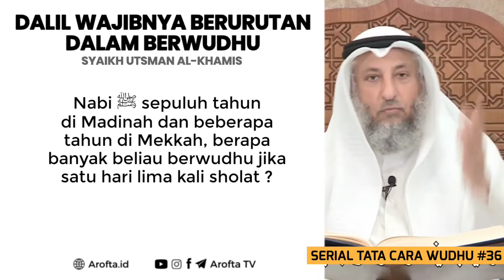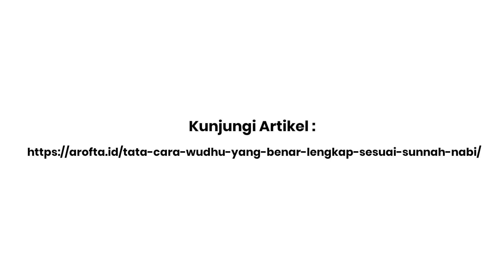Apa Dalil Wajib Berurutan Dalam Wudhu #36 - Syaikh Utsman Al-Khamis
Apa Dalil Wajib Berurutan Dalam Wudhu. Wudhu secara bahasa wudlu diambil dari kata الْوَضَائَةُ yang maknanya adalah النَّظَافَةُ (kebersihan) dan الْحُسْنُ (baik) (Syarhul Mumti’ 1/148). Sedangkan secara syar’i (terminologi) adalah “Menggunakan air yang thohur (suci dan mensucikan) pada anggota tubuh yang empat (yaitu wajah, kedua tangan, kepala, dan kedua kaki) dengan cara yang khusus menurut syari’at” (Al-fiqh al-Islami 1/208)

Inti dan ruh dari sholat adalah seorang hamba harus sadar bahwa dia sedang berada di hadapan Allah ta’ala. Agar pikiran bisa siap untuk itu dan bisa terlepas dari kesibukan-kesibukan duniawi, maka diwajibkanlah wudlu sebelum sholat karena wudlu adalah sarana untuk menenangkan dan meredakan pikiran dari kesibukan-kesibukan duniawi untuk siap melaksanakan sholat.

Karena seseorang yang pikirannya sibuk dengan pekerjaan-pekerjaan perdagangan, industri dan sebagainya, jika kita katakan padanya “sholatlah!” maka dia akan merasa sulit dan berat untuk melaksanakannya. Disinilah (nampak jelas) hikmah wudlu karena membantu seseorang meninggalkan pikirannya yang sibuk dengan urusan-urusan duniawi, serta wudlu memberikan waktu yang cukup untuk memulai pikiran pada konsentrasi yang lain (yaitu sholat). (Taudlihul ahkam 1/155)